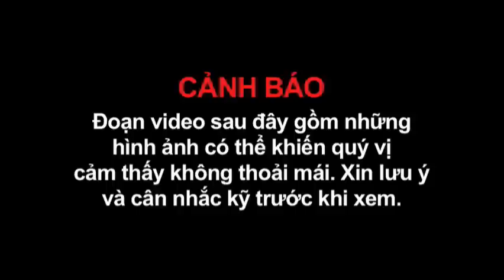Bạo động bước sang đêm thứ hai tại Charlotte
Tin tức Nếu không vào được VOA, xin các bạn hãy vào để vượt tường lửa. Một người đã bị bắn vào khuya 21/9 tại thành phố Charlotte, bang North Carolina, khi những người biểu tình tuần hành sang ngày thứ nhì để phản đối việc cảnh sát bắn chết một người đàn ông Mỹ gốc Phi.

Thống đốc bang North Carolina tuyên bố tình trạng khẩn cấp ở Charlotte và bố trí lực lượng Vệ binh Quốc gia trong thành phố.

Trước đó trong ngày đã diễn ra các cuộc tuần hành ôn hòa, nhưng sau đó biến thành bạo lực khi các cuộc đụng độ nổ ra giữa cảnh sát chống bạo động và những người biểu tình. Cảnh sát phải xịt hơi cay để giải tán đám đông. Một số người đập vỡ cửa sổ của các cửa hàng và gây ra những đám cháy nhỏ trên đường phố.

Tình hình tương đối lắng dịu vào sáng sớm 22/9.

Ban đầu, chính quyền thành phố nói có một người thiệt mạng vào đêm 21/9, do một thường dân chứ không do cảnh sát bắn, nhưng sau đó cho biết nạn nhân bị thương trầm trọng. Sở cảnh sát Charlotte cho biết bốn nhân viên của họ bị thương, nhưng không ai bị đe dọa đến tính mạng.

Hôm 20/9, đêm đầu tiên của cuộc biểu tình, có khoảng 24 người bị thương, trong đó có 16 cảnh sát.

Thị trưởng Jennifer Roberts kêu gọi người dân bình tĩnh, nói rằng Charlotte luôn luôn là nơi mà mọi người có thể đối thoại ôn hòa.

Cuộc biểu tình diễn ra nhằm phản đối vụ bắn ông Keith Lamont Scott, 43 tuổi, hôm 20/9 tại một khu chung cư. Cảnh sát cho biết nhân viên cảnh sát trong lúc truy tìm một người khác thì thấy ông Scott bước ra khỏi một chiếc xe với một khẩu súng, và rằng một nhân viên cảnh sát đã nổ súng sau khi ông Scott làm ngơ cảnh báo phải buông súng.

Gia đình của ông Scott nói ông không hề có vũ khí, và chỉ mang theo một cuốn sách khi bị bắn. Các nhân chứng nói ông đã giơ tay đầu hàng.

Các camera trên người của cảnh sát đã quay được cảnh nổ súng, nhưng đoạn video này chưa được công bố.

Thị trưởng Roberts nói bà sẽ cùng với các lãnh đạo cộng đồng xem đoạn video này trong ngày 22/9.

Đây là vụ mới nhất trong một chuỗi vụ nổ súng của cảnh sát đã làm nổi cộm vấn đề cảnh sát sử dụng vũ lực, đặc biệt là đối với người Mỹ gốc Phi.

Tổng thống Barack Obama đã nói chuyện qua điện thoại với bà Roberts và Thị trưởng Dewey Bartlett của thành phố Tulsa, Oklahoma, nơi một nhân viên da trắng bắn chết một người đàn ông da đen hôm 16/9.

Tòa Bạch Ốc nói sau cuộc đối thoại, cả ba khẳng định rằng bất kỳ cuộc biểu tình nào cũng phải ôn hoà, và tổng thống hứa cung cấp bất kỳ sự hỗ trợ cần thiết nào cho cả hai thành phố.

Ứng viên tổng thống của đảng Cộng hòa Donald Trump viết trên trang Twitter rằng “tình trạng ở Tulsa và Charlotte thật bi thảm. Chúng ta phải cùng nhau làm cho nước Mỹ an toàn trở lại”. Ông nói ông hy vọng bạo lực và bất ổn ở Charlotte sẽ chấm dứt ngay lập tức.

Tờ Washington Post đang thực hiện một dự án theo dõi số lượng người bị cảnh sát Mỹ giết chết. Nguyên nhân thực hiện dự án này là do thiếu một hồ sơ dữ liệu hoàn chỉnh trong cơ sở dữ liệu của chính phủ liên bang. Tính đến ngày 22/9, tờ Washington Post đã ghi nhận có 706 người bị bắn chết bởi cảnh sát vào năm 2016, trong đó có 173 người Mỹ gốc Phi.